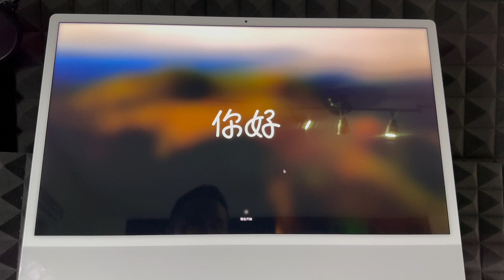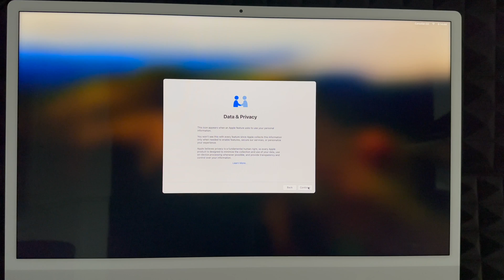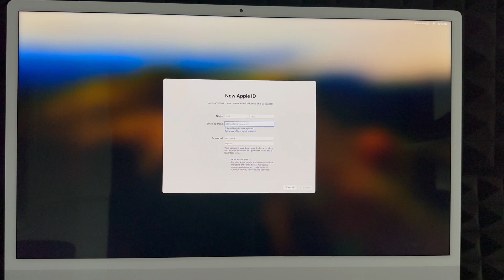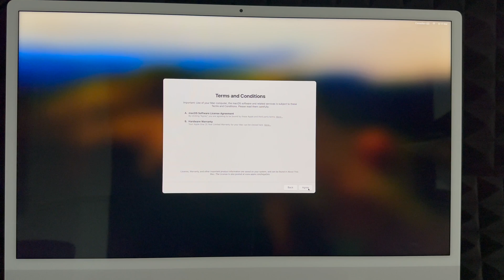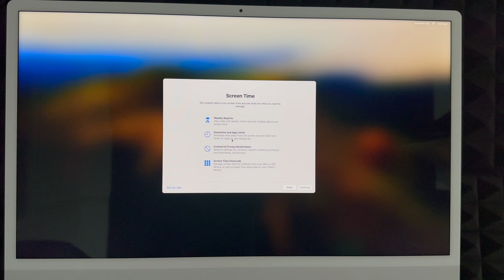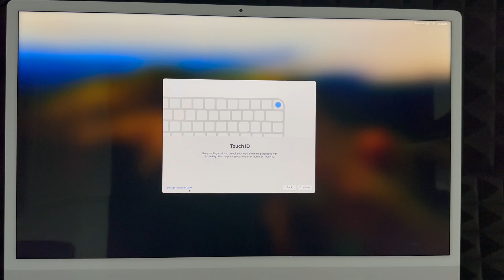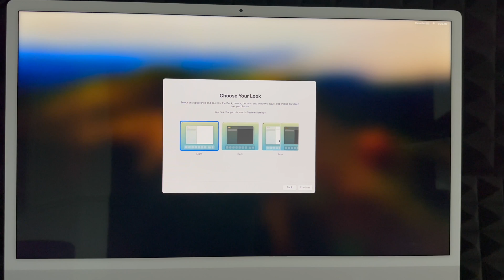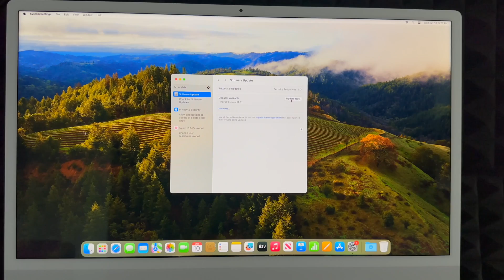How to turn your iMac ON | Power on iMac in 2024